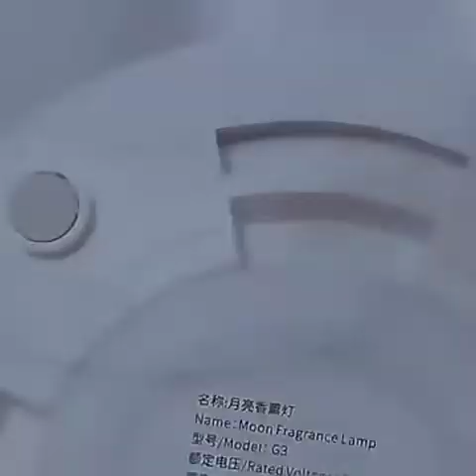Beautiful Lamps You Most to Buy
Best & Cool Gadgets for Home & Commercial Use.